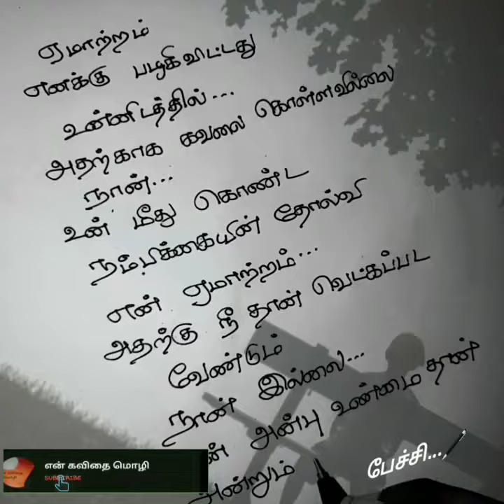ஏமாற்றம் பழகிவிட்டது💔❤/kadhal kavithaigal in tamil/tamil kavithaigal/sad love status